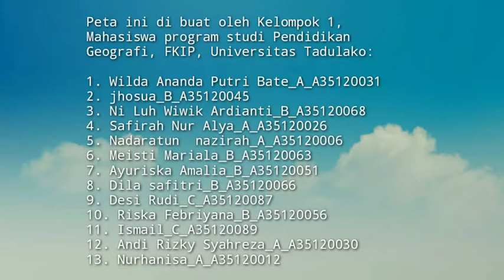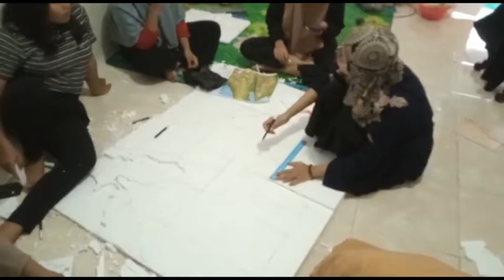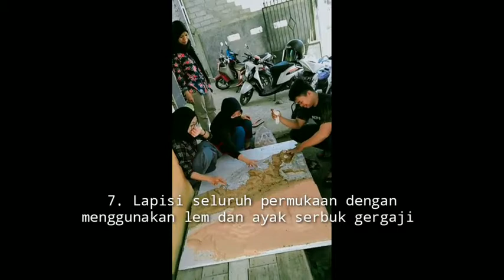Cara Pembuatan Peta 3D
Video ini merupakan tugas praktikum geomorfologi. Cara sederhana untuk membuat peta 3D yang dapat diaplikasikan dalam pembelajaran.